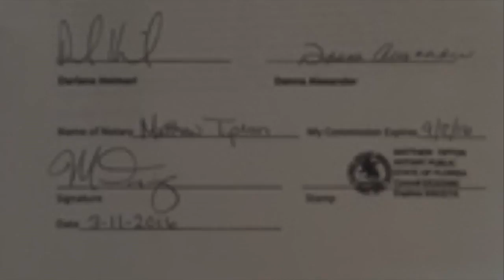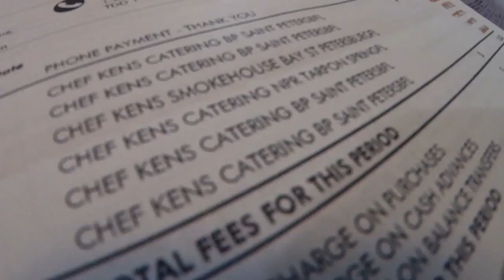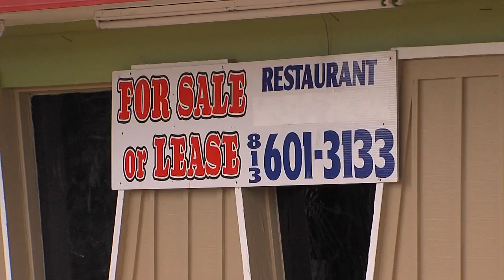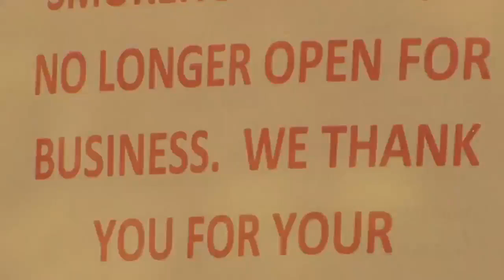Woman seeks criminal charges for her business partner after he drove her into bankruptcy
The I-Team has reported for three years how Kenneth Stephens stiffed dozens of employees, landlords, and investors in failed restaurant deals. His latest partner claims he used her good credit to run up nearly $200,000 in charges and drive her into bankruptcy